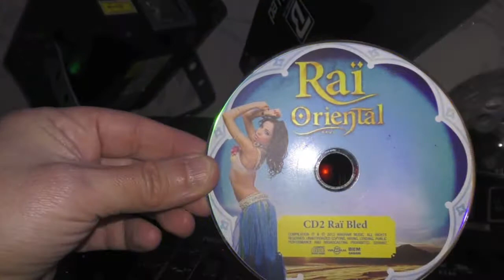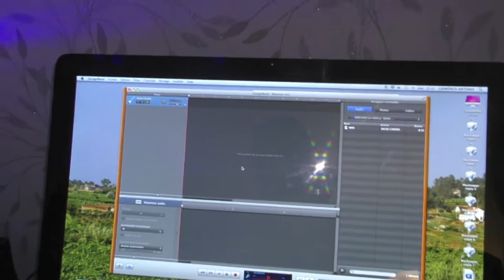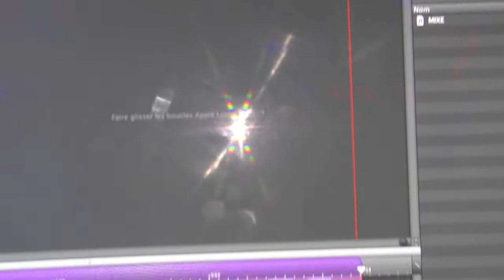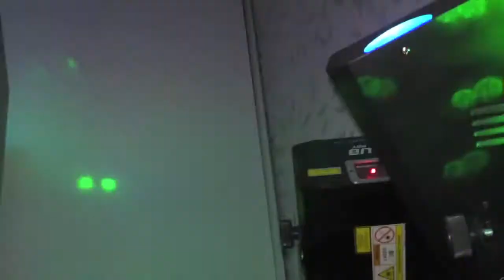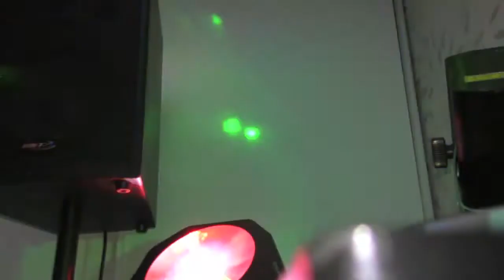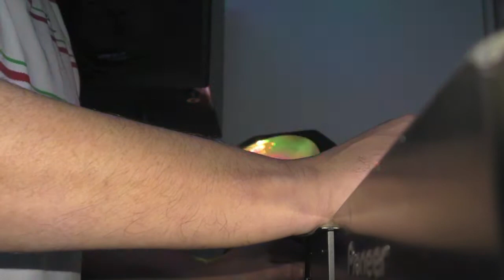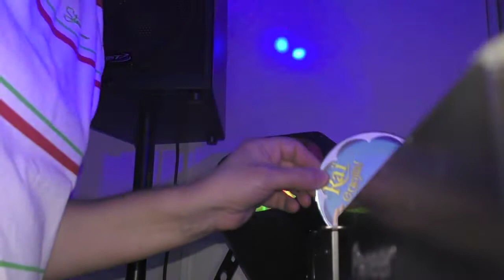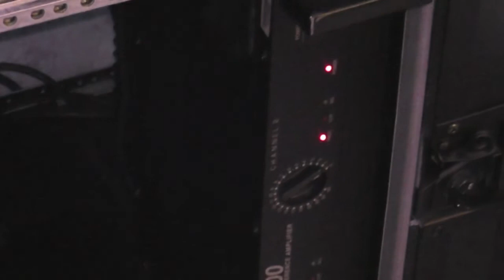préparation annimation soirées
il aura que du rai non
de tout type de musique
du funk disco
années 80 et bien sur des années 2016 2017